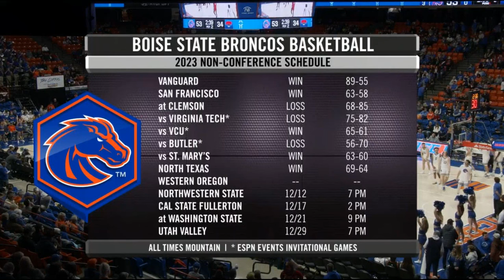NCAAM 2023.12.09 Western Oregon vs Boise State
December 09, 2023, in Boise, ID, at ExtraMile Arena.